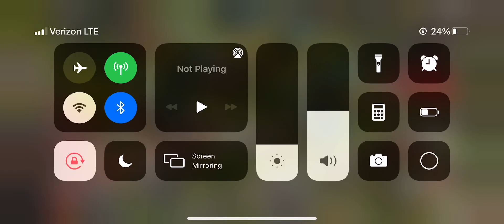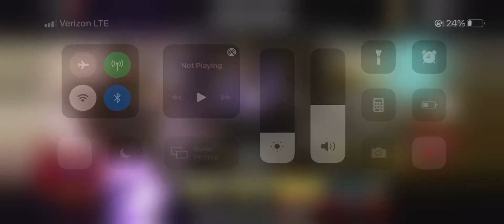40 Pulls for Diego #2